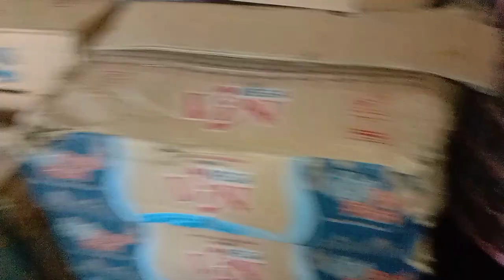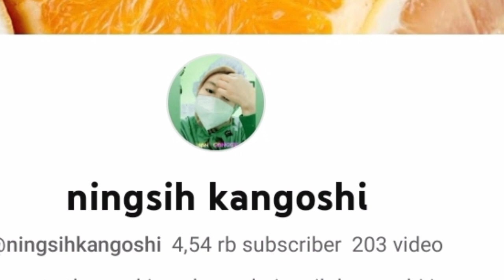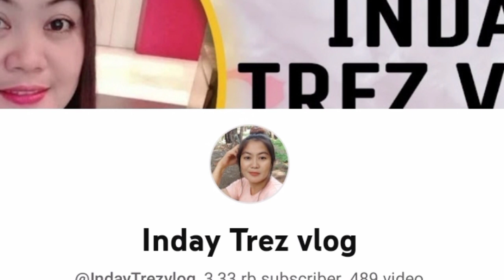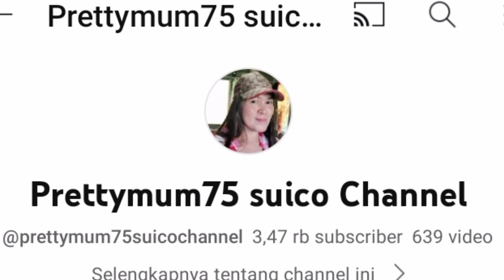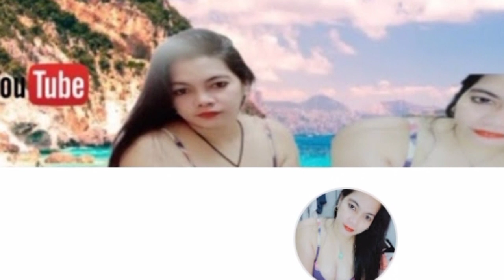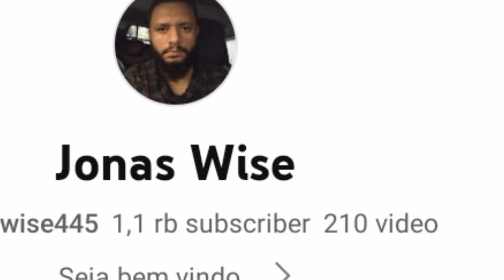KUCING VIRAL/ VIRAL CATS‼️MALU-MALU KUCING ❤️